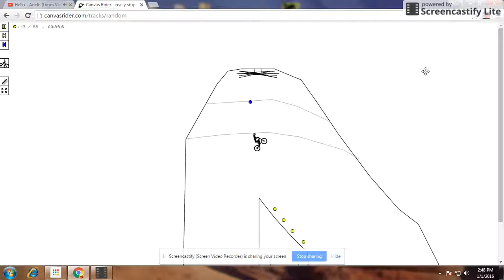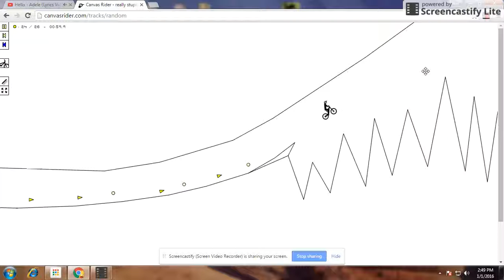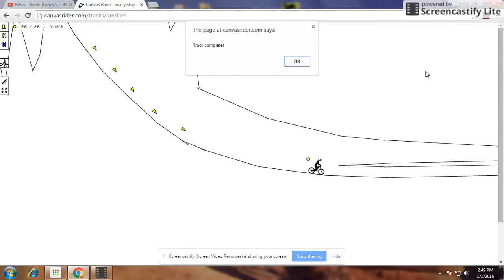Canvas Rider - Random track #14 winmind